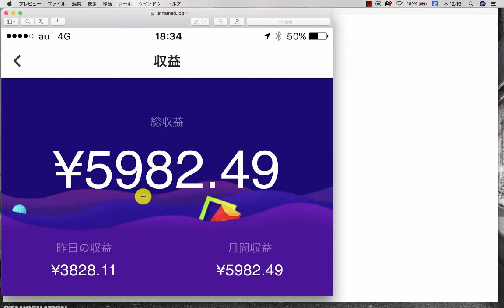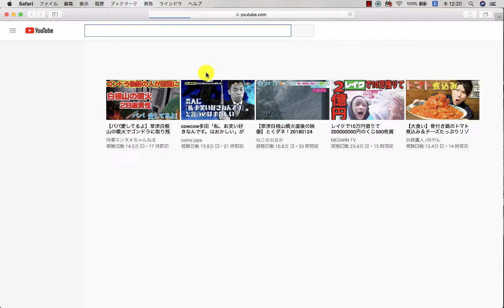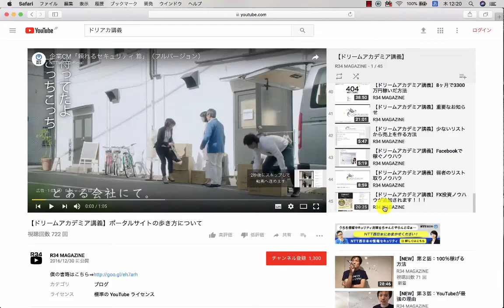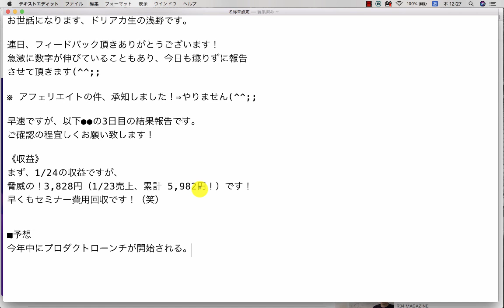【ドリームアカデミア生の結果報告】まず、1/24の収益ですが、脅威の！3,828円（1/23売上、累計 5,982円！）です！